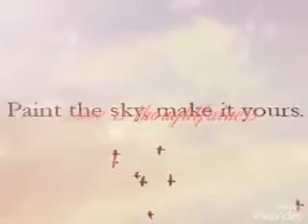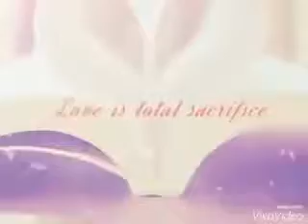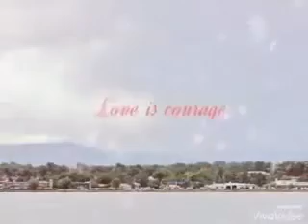Best Oromo music / ooo maygad na Gargaara/ farhan sulee/